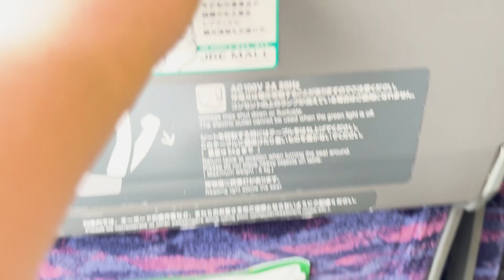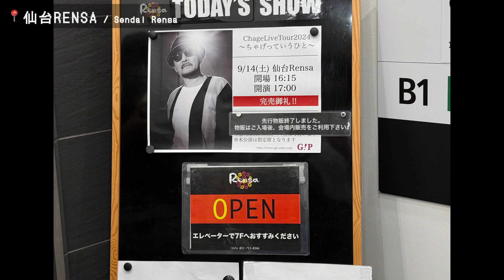【iPhone 16（ピンク）で撮影！】仙台 Sendai - 太郎目線 Taro's sight vlog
2024年9月14日、iPhone 16のレビューと、iUの妄想学の研究会、そしてChageさんのライブと予定を固めて、仙台へ。前編、iPhone 16 （ピンク、Proじゃないよ）で撮影しました。

⏭Chapter Guide

【マツムラボ メンバーシップ募集！】
アップルノートをグレードアップしたnoteメンバーシップ、松村太郎のオンライン研究室「マツムラボ」では、これまでの有料マガジンに加えて、掲示板でのライブな情報共有や議論を通じて、Appleのことを毎日考えていたい人から、世界最高評価を得る企業からビジネスやフレームワークを学びたい人まで、幅広いコミュニティを目指しています。ぜひこの機会にご参画ださい。（月額1000円、初月無料）

【マツムラボイス Podcast更新中】
Appleのことを毎日考えていたい人のための アップルノートPodcast をはじめとした耳で聞く マツムラボ をお届けします。Apple Podcast / Spotifyでぜひご登録下さい。

📱Camera - Apple
iPhone 16 Plus / iPhone 16 Pro Max